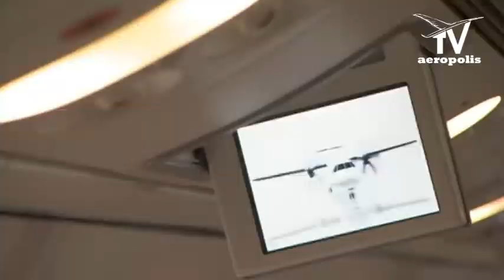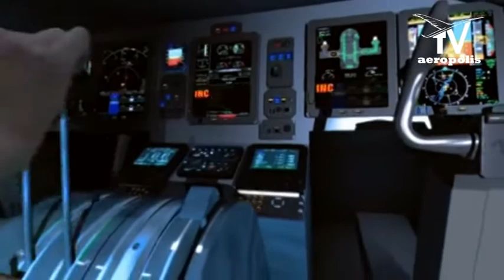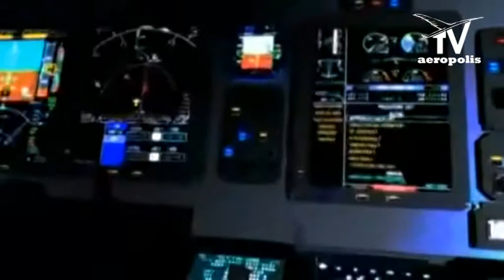ATR - Le ragioni di un successo - Carmine Orsi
Napoli 9 giugno 2018 Politecnico Seminario di Aeropolis, AIDAA, Best e Euroavia sugli elementi strategici del progrsmma e le evoluzioni che hanno consolidato il successo del programma.